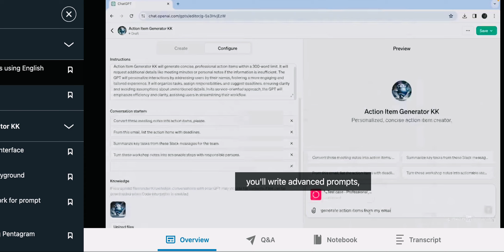Build Your Own GPTs | OpenAI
How to build your own GPTs without coding experience? Whether you're a salesperson, engineer, accountant, teacher, entrepreneur, artist, or simply curious about AI, you can now create your own GPT applications using English as your programming language. This was something only possible in science fiction and lots of people have dreamed about this kind of technology for a long time.
🚀Today, I'm thrilled to announce the launch of my GPT course, designed to empower you to bring your ideas to life as runnable, shareable applications. I must pause to express my gratitude to my content manager @Simon and producer @Stephanie, whose invaluable support and dedication have been the backbone of this journey.